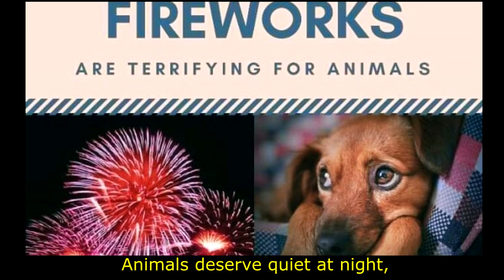Ban Fireworks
Let us be respectful, not act like jerks.
We gotta stop scaring animals with fireworks.
We can find ways to entertain,
that don't involve terrorizing any animal's brain.
Imagine getting woken up - boom, boom, boom -
by someone setting off explosions in your bedroom.
Every tree outside is an animal's house.
Be quiet at night, just like a mouse.

(chorus)
Animals deserve quiet at night,
so they can sleep without a fright.
Animals deserve darkness at night,
not an obnoxious, polluting light.
We mustn't ignore the animals' plight.
Birds crash into walls when they take flight.
They need quiet and dark, not loud and bright.
Ban fireworks. Let's do what's right.

Being quiet when people are sleeping,
is basic decency we need to be keeping.
When fireworks go off, animals flee in terror,
then someone has to be a bad news bearer,
and report that so many animals died,
from flying into buildings while trying to hide.
Fireworks are violent and unnecessary.
They kill animals, they are so damn scary.

(repeat chorus)

Animals don't want to hear that shit.
Animals are sleeping. Be quiet.
We don't need to set off explosions in the sky.
Every firework makes an animal die.
When I hear fireworks, I feel sick,
because I know a bird is flying straight into a brick.

(repeat chorus)